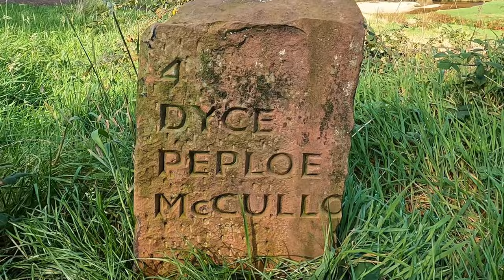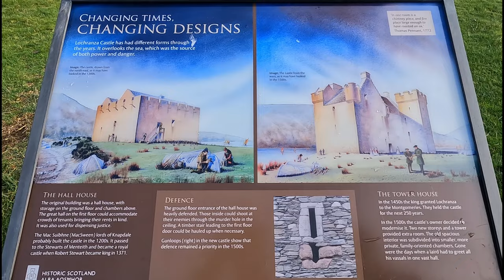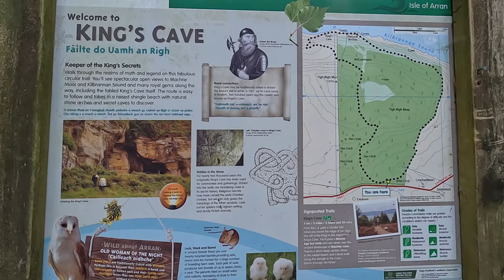The Isle Of Arran 🏴󠁧󠁢󠁳󠁣󠁴󠁿 Glen Rosa Goat Fell Lochranza Castle King's Cave Whiting Bay Glen Sannox.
A Few Days wandering on the Isle Of Arran with Billy & Tracey October 2023

The Isle of Arran or simply Arran is an island off the west coast of Scotland.
It is the largest island in the Firth of Clyde and the seventh-largest Scottish island, at 432 square kilometres (167 sq mi). Historically part of Buteshire, it is in the unitary council area of North Ayrshire.
In the 2011 census it had a resident population of 4,629.
Though culturally and physically similar to the Hebrides, it is separated from them by the Kintyre peninsula.
Often referred to as "Scotland in Miniature", the Island is divided into highland and lowland areas by the Highland Boundary Fault and has been described as a "geologist's paradise".

Glen Rosa is a glen near Goat Fell on the Isle of Arran in the Firth of Clyde, western Scotland.
Glen Rosa can be reached from the road just outside Brodick.
The trek up the glen is fairly low-lying, gaining less than 200 metres in elevation

Goat Fell is the highest point on the Isle of Arran.
At 874 metres (2,867 ft), it is one of four Corbetts on the island.
The mountain, along with nearby Brodick Castle, is now owned by the National Trust for Scotland.

Lochranza Castle is an L-plan fortified tower house situated on a promontory in Lochranza, on the northern part of the Isle of Arran.
Most of the current structure was built in the 16th century.
The castle dates from the 13th century when it was owned by the MacSweens.
In 1262, King Alexander III granted the castle and its lands to Walter Stewart, the Earl of Menteith.
It is believed that Robert the Bruce landed at Lochranza in 1306 on his return from Ireland to claim the Scottish throne.
By 1371, the castle was the property of Robert II.
It is thought that at this time it was used as a royal hunting lodge.
During the 1490s, James IV used the castle in his campaign against the Lord of the Isles and the Clan MacDonald.
In 1600 Robert Montgomerie of Skelmorlie recovered the castle for the Marquess of Hamilton from Alastair Mc Alastair and his followers.
In 1614 it was occupied by the king and in the 1650s it was used by Oliver Cromwell.
By 1705, Lochranza Castle was the property of the Hamilton family, after it was purchased by the Duchess of Hamilton.
The Hamiltons had owned other estates on the Isle of Arran so eventually sold it to the Blackwood-Davidson family who used it as their principal seat.
During the 18th century, the castle fell into disuse and was abandoned. The castle is now in the care of Historic Scotland.

King's Cave is the largest of a series of seafront caves North of Blackwaterfoot on the Isle of Arran.
The caves were formed around 10,000 to 6,000 years ago during an ice age when the mass of ice forced the land down, so the sea was relatively higher, with high tide around 4 metres (13 ft) up from its present level.
When the ice melted the land rose due to a process called isostatic rebound, forming a raised shoreline or raised beach with relict sea-cliffs.
The hillside above the cliffs has a shallow slope resulting from an earlier raised beach, nominally 30 metres (98 ft) above present high tide.

Whiting Bay (Scottish Gaelic: Eadar Dhà Rubha, "between two headlands") is a village located on the Isle of Arran four miles south of Lamlash and eight miles south of Brodick.
It is the island of Arran's third largest settlement behind Lamlash and Brodick.

Sannox sits on the east coast of the Isle of Arran, with a stunning backdrop of scenery in the shape of Glen Sannox.
To the north lies North Glen Sannox. The A841 road passes through to Lochranza, on a stretch of road known locally as the Boguille.